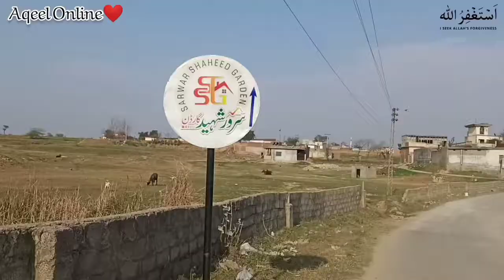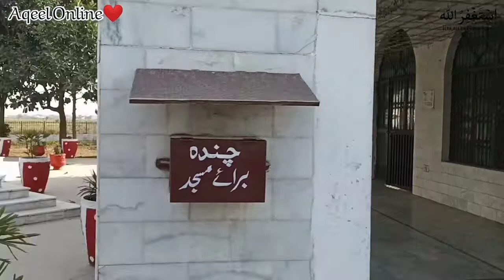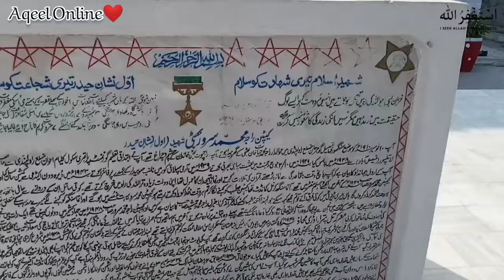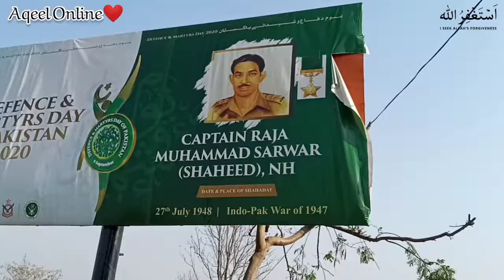Captain Raja Muhammad Sarwar Shaheed (Nishan-e-Haider) Memorial | Travel Vlog | Aqeel Online